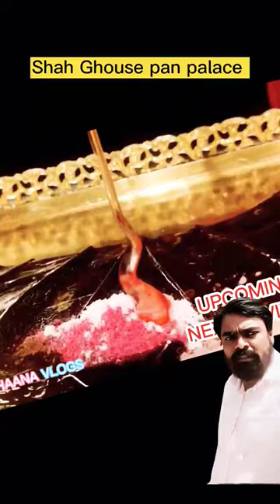Shah ghouse Pan palace